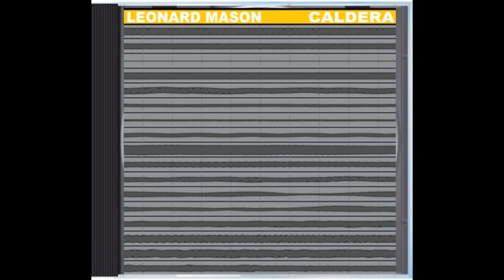Leonard Mason - Caldera